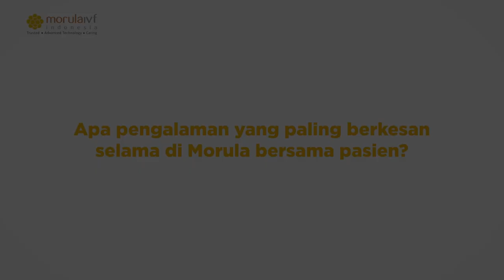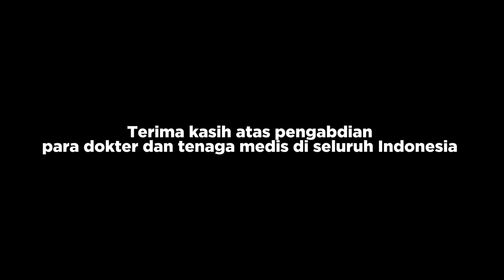Selamat Hari Dokter Nasional 2024🧡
Di balik senyuman pasien, terdapat perjuangan hebat dan dedikasi penuh dari dokter dan tenaga medis.

Mari kita bersama-sama berikan apresiasi kepada dokter dan tenaga medis yang setia mengabdikan diri untuk merawat, melindungi, dan menyelamatkan nyawa tanpa lelah.

Selamat Hari Dokter Nasional!🩺🥼 Terima kasih atas pengabdian para dokter dan tenaga medis di seluruh Indonesia!🧡